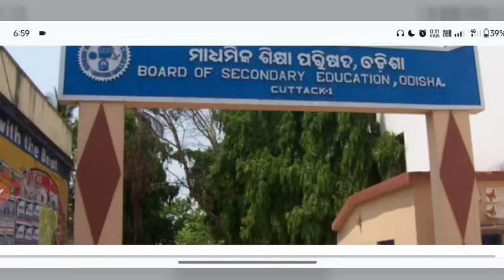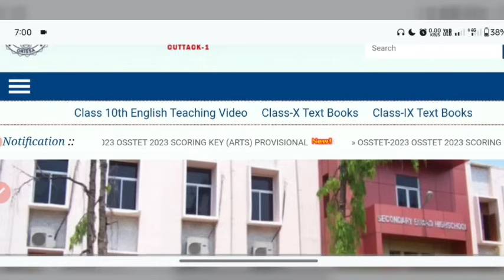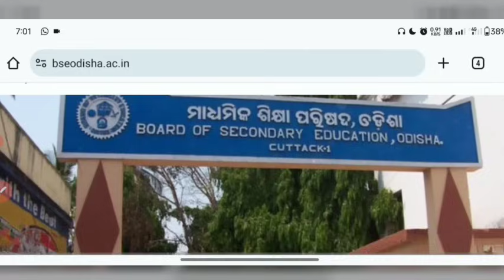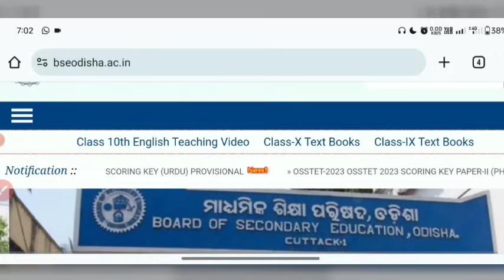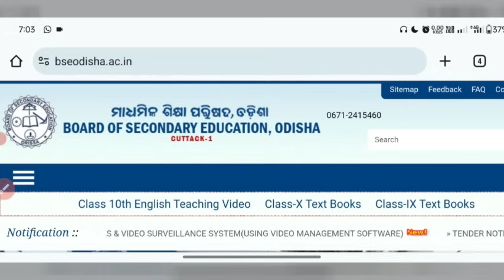10th ରେଜଲ୍ଟ ର ତାରିଖ ଆସିଲା, 10th Result date declare, matric result date declare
10th ରେଜଲ୍ଟ ର ତାରିଖ ଆସିଲା, 10th Result date declare, matric result date declare